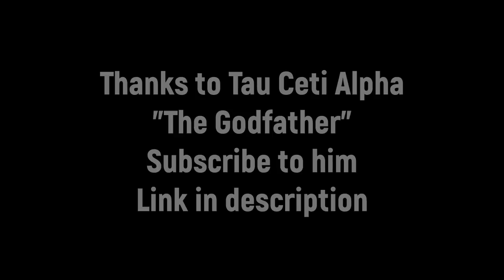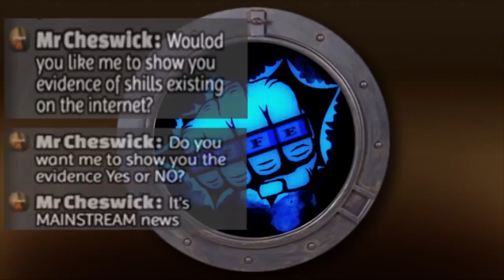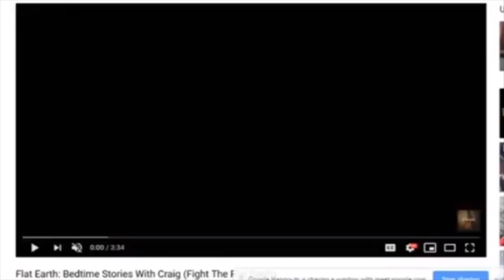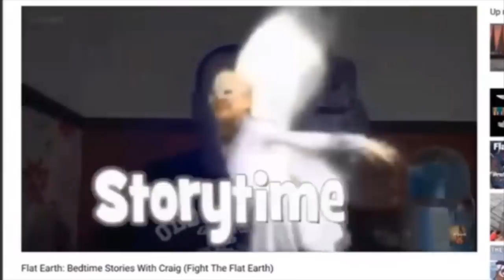Bitchmade With Mr Cheswick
BONUS VIDEO THANKS TO TAU CETI ALPHA

Yeah, you lie, personally attack and act all big and tough but when it comes down to it Mr Cheswick... You are BITCHMADE